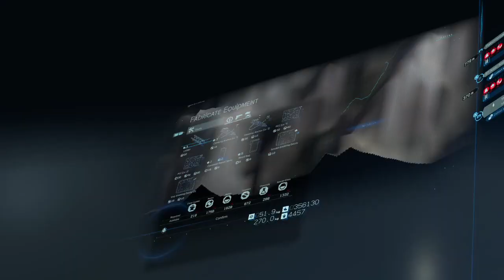Death Stranding Order 61: Tar Extraction Device and Ammonite Delivery: Evo-devo Biologist